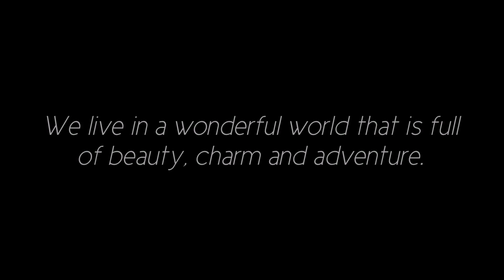BACKPACKING SOUTHEAST ASIA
Did this in 2014 through Indonesia - Singapore - Malaysia - Thailand - Cambodia - Vietnam. Budget was only around 300 $ includes the roundway ticket

Also, buy my book please. Available in almost all over Indonesian major book stores, and online book stores. "BUCKET LIST: Khayal-khayal dahulu, keliling dunia kemudian.'